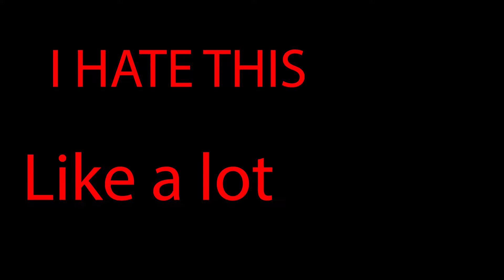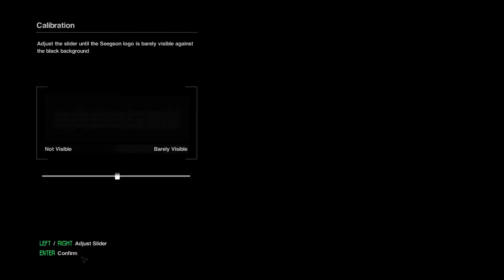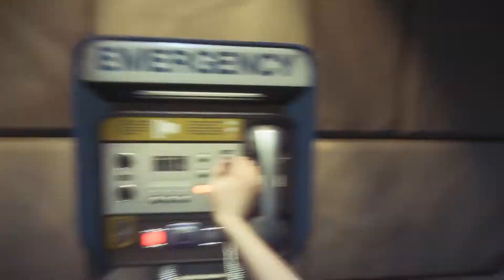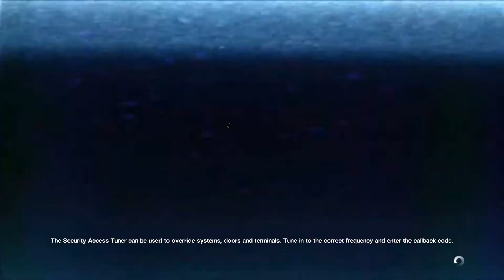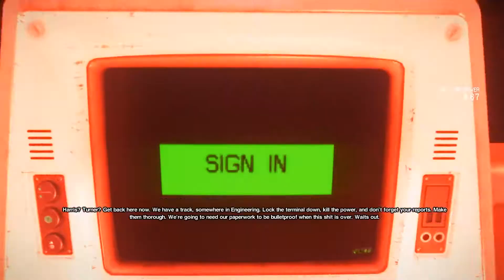WE ARE BRAVE BOIS! - Alien Isolation Part 1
Today, we play a game that definitely didn't make either of us scared at all. Not even once. Shut up.

Music cred: Karl Casey at White Bat Audio